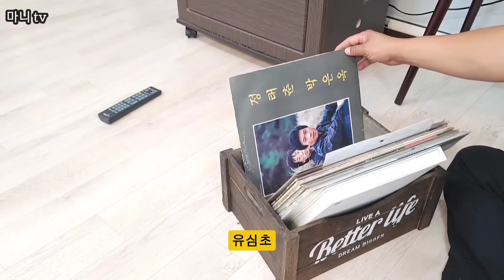18년만에 청소를 하면...